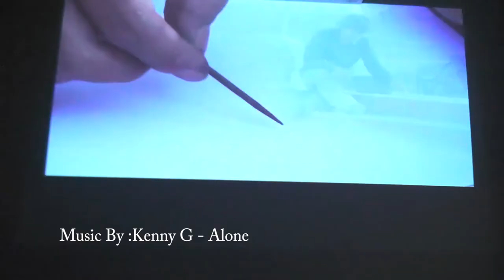2018 UOB Painting of the Year, 9 November 2018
Dokumentasi Galeri Nasional Indonesia
Kementerian Pendidikan & kebudayaan